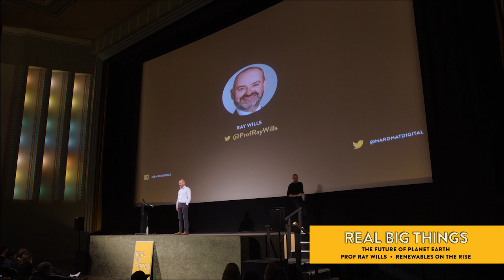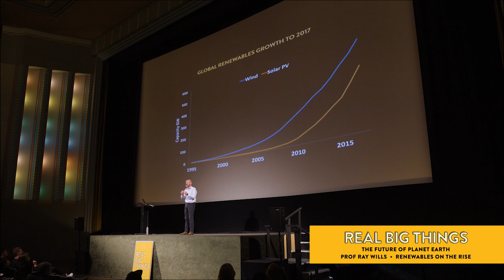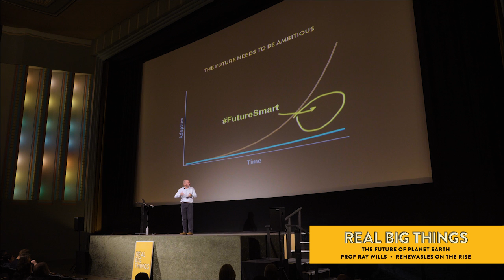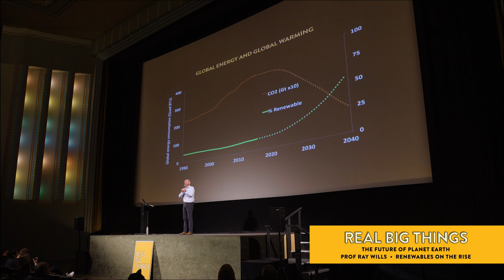The Future of Planet Earth: Renewables on the rise – Prof Ray Wills at Real Big Things #24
Professor Ray Wills works on sustainability, technology and futurism across all sectors and believes the future of energy, and specifically, renewables is looking so rosy, that we’ll invent our way out of trouble. All the major institutions have, incorrectly, underestimated the growth of renewable energy and like many old technologies, Ray believes oil, coal and natural gas will simply be usurped by more sustainable energy sources.